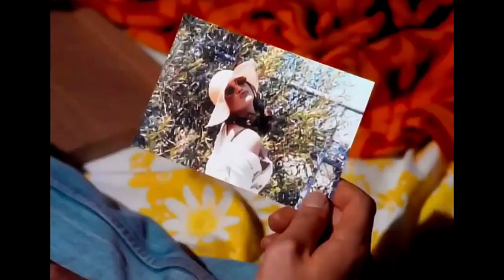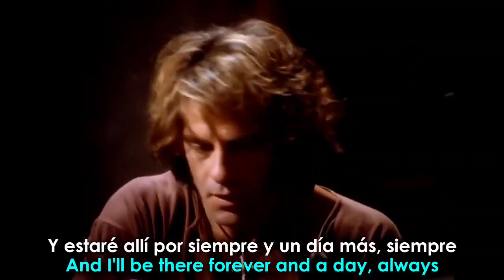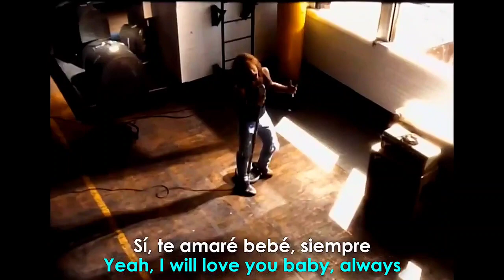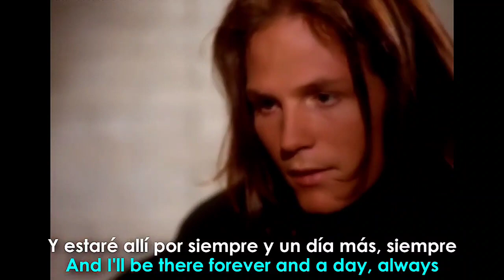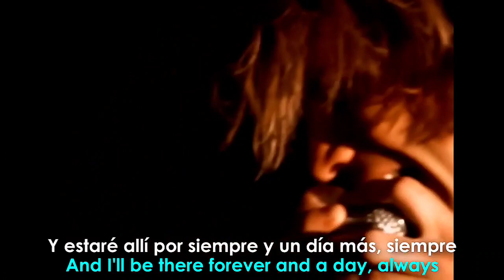Bon Jovi - Always